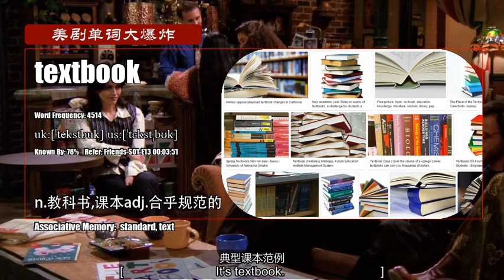S01E13_B【老友记 Friends】Vocabulary 美剧单词大爆炸中级版